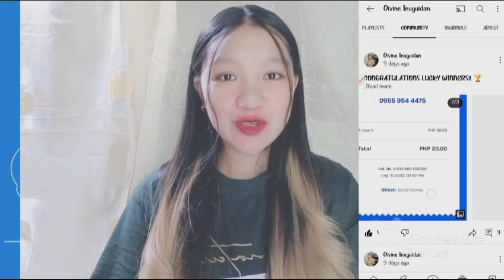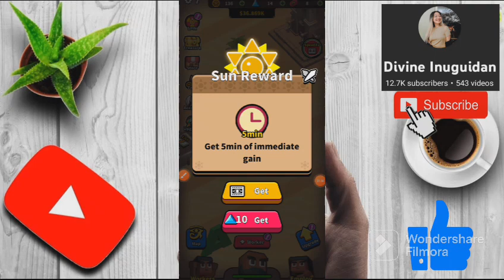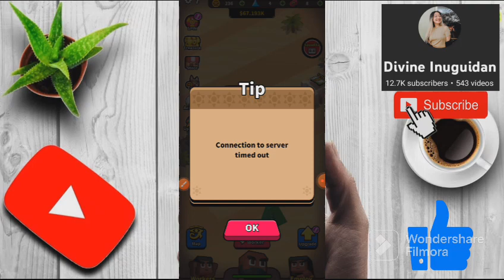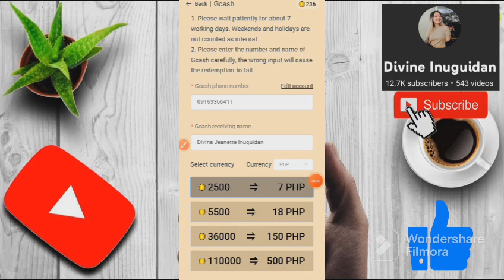NEW RELEASE EARNING APP 2023: EARN FREE ₱7-₱500 DAILY PASSIVE INCOME DIRECT SA GCASH! PLAY TO EARN!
TOP 10 LEGIT PAYING APPS SA GCASH 2023
(WALANG PUHUNAN)